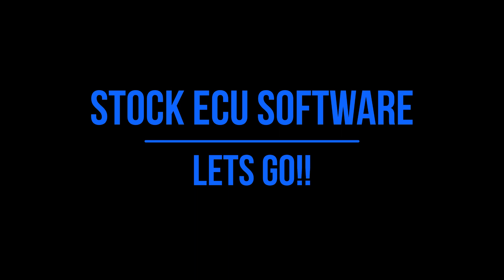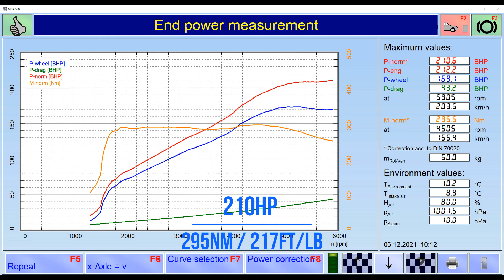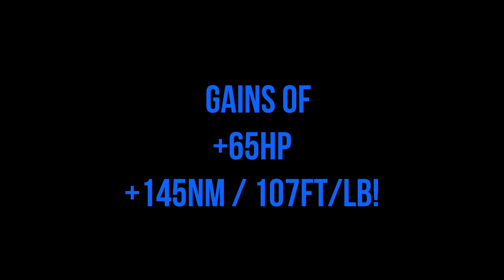2016 Mini Cooper S Stage 1 Tuning Session + Power Figures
Full Spec:

- Stock Vehicle
- Stage 1 Custom AC Tuning Software